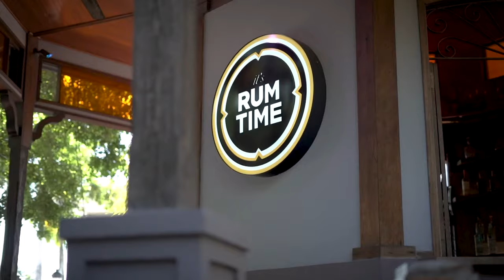02 PR GANA FEB 23 2022